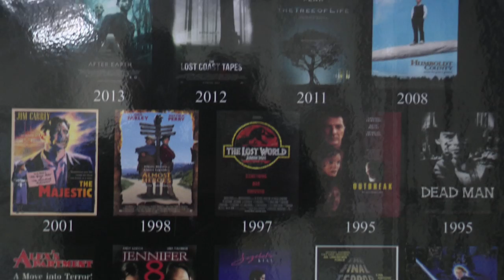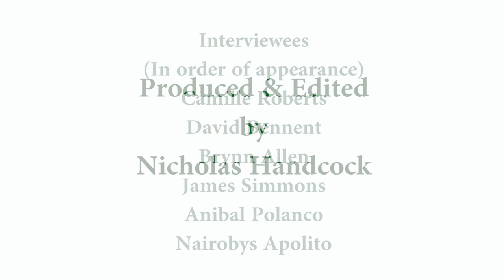Study Film at Cal Poly Humboldt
HSU student Nicholas Handcock shows you what to expect from the Film major.